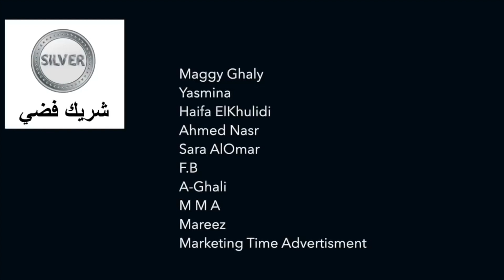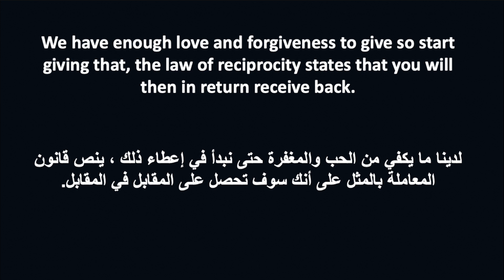السبع خطايا التي تحرمك من السعادة - El Zatoona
كتاب السبع خطايا- لماذا لا تكن سعيدا